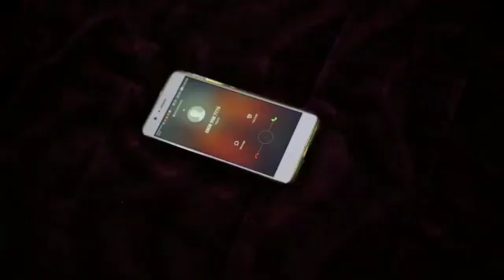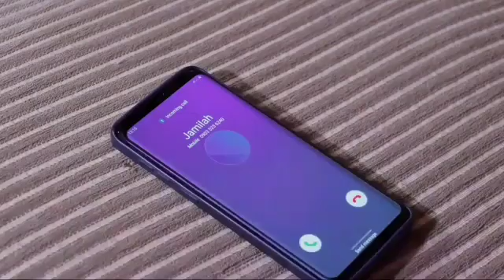UWAR MIJI Season 2 Episode 4